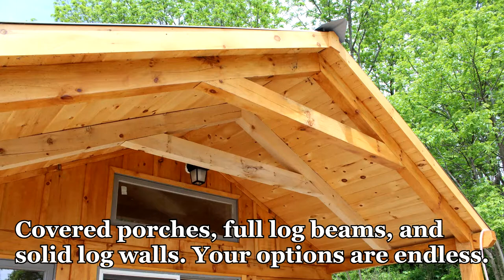Small Log Cabins Delivered To Your Site - Perfect for camping, your business or your home!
We can build tiny and smaller log home for whatever purpose you desire. The log cabin in this video was made specifically for the Port Glasgow Minnow Shop. They sell fresh bait on the shores of Lake Erie. Give us a call to discuss your cabin needs, whether you want it for a camping cabin, your home, or your business.